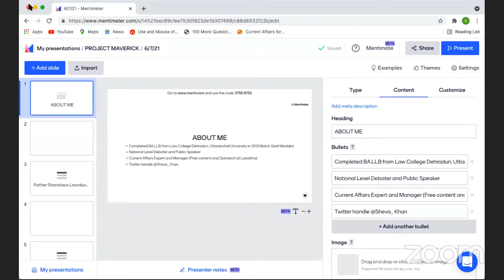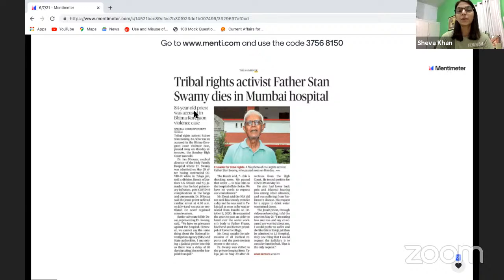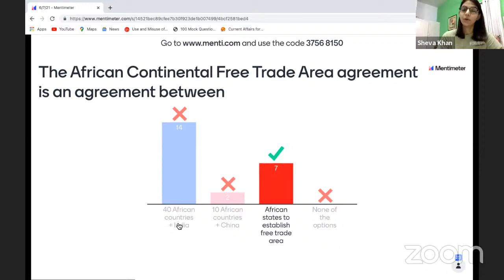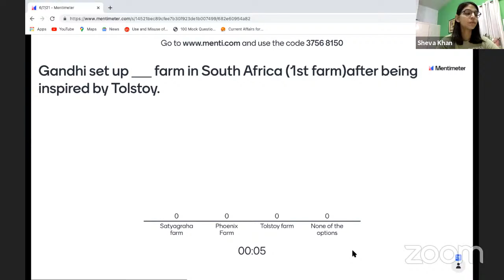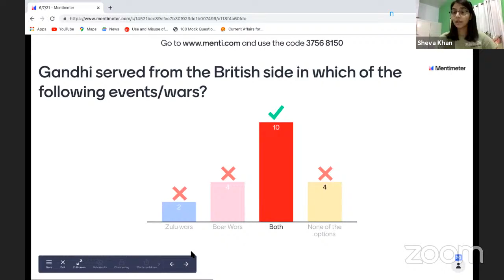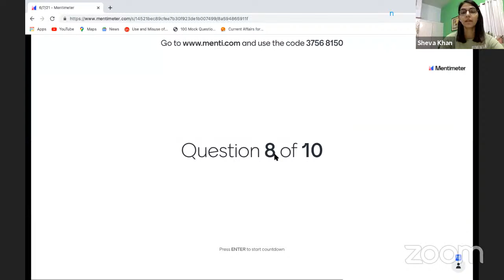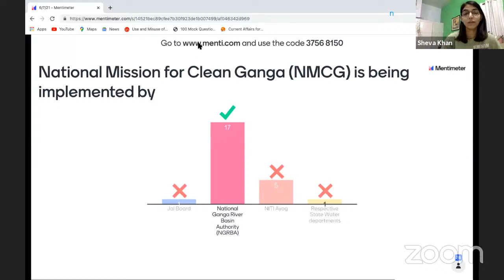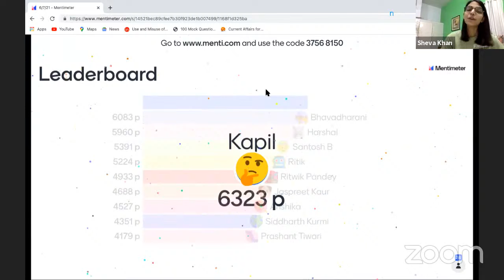The Hindu Newspaper Daily Quiz by LawSikho - 6th July 2021 | CLAT​​​ 2021-22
The Hindu Newspaper Daily Quiz by LawSikho - 6th July 2021 | Sheva Khan | CLAT 2021-22
Watch this Daily The Hindu Quiz for building a strong foundation for your CLAT preparation for current affairs for 2021 as well as 2022. Every morning Live at 9 am.

𝗚𝗢𝗢𝗗 𝗡𝗘𝗪𝗦! 📣
Now you can access all judiciary-related content on our subchannel '𝗟𝗮𝘄𝗦𝗶𝗸𝗵𝗼 𝗝𝘂𝗱𝗶𝗰𝗶𝗮𝗿𝘆 𝗣𝗿𝗲𝗽'.